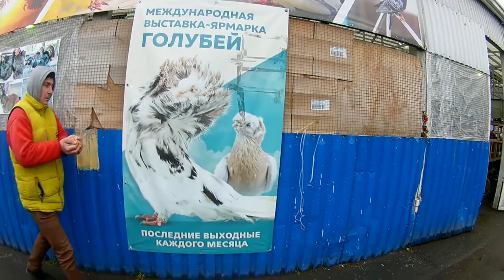Птичий рынок. Голуби.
Не стоит покупать голубей, чтобы красиво выпустить их на волю. Практически все голуби, выпущенные на волю на праздничных мероприятиях погибают. Мнение, что они найдут себе дом  или вернуться к  старому хозяину ошибочно. Они будут кучковаться какое то время неподалеку от того места, где их выпустили. Потом погибнут от голода, холода , болезни или хищника.